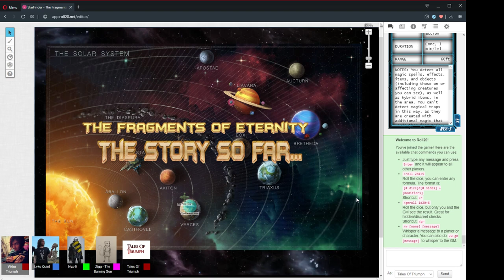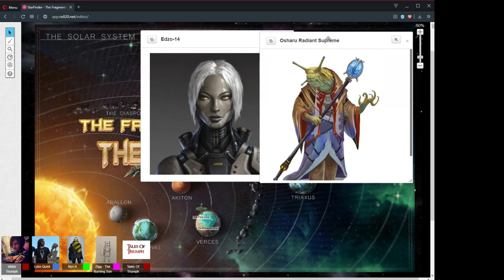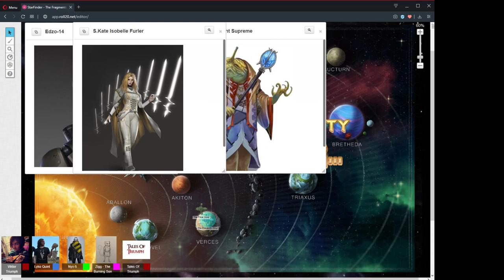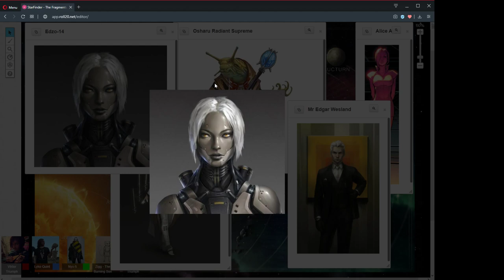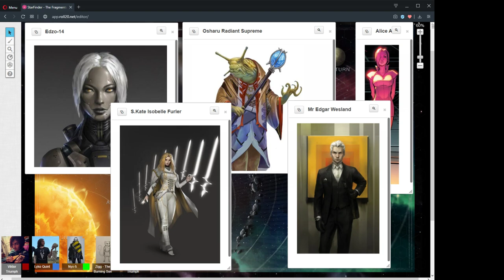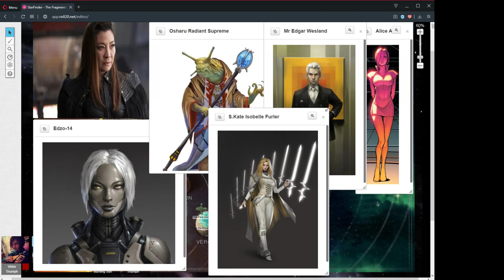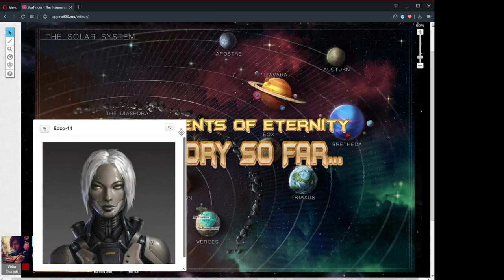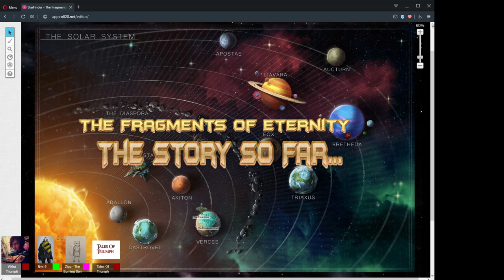The Fragments Of Eternity "THE STORY SO FAR..." Post Session 42 Chat 16/Feb/2020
"THE STORY SO FAR..." Post Session 42 Chat 16/Feb/2020

A chance to catch up on what has happened on the last 42 sessions of the game!
And a discussion about what might come next!

CAST LIST:
GM: Ryan